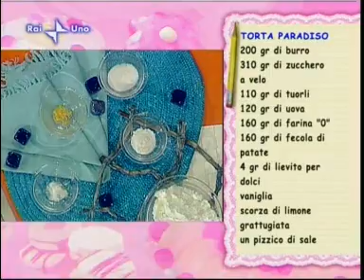Torta paradiso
250 g di burro 310 g di zucchero a velo 110 g di tuorli 120 g di uova 160 g di farina "0" 160 g di fecola di patate 4 g di lievito per dolci vaniglia scorza di limone grattugiata (pochissima) un pizzico di sale Montare bene il burro morbido con lo zucchero a velo. Aggiungere a filo le uova e i tuorli (sbattuti insieme ma non montati), quindi, mescolando a mano, la farina setacciata con la fecola e il lievito, poi la vaniglia e il sale.

Versare nello stampo da 26 cm imburrato e infarinato e infornare a 190° per circa 40 minuti, o finché uno stuzzicadenti infilato nella torta sarà asciutto. Lasciar intiepidire, sformare, far raffreddare e quindi spolverare con zucchero a velo